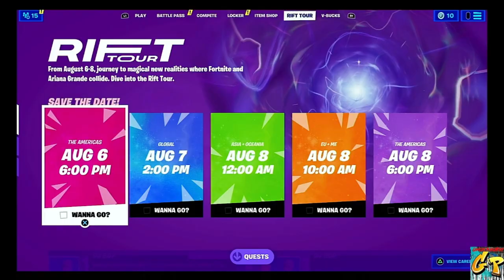Ariana Grande Rift Tour Begins Tonight ADVERTISEMENT